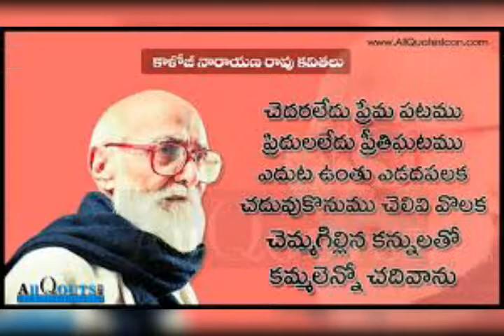Maa telugu talli kee jai